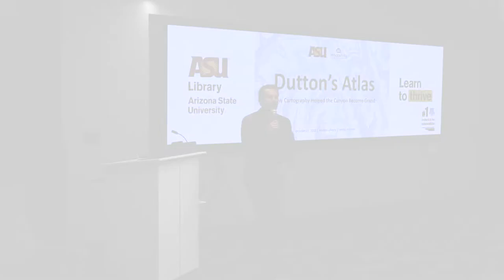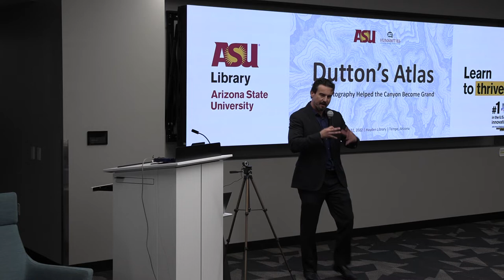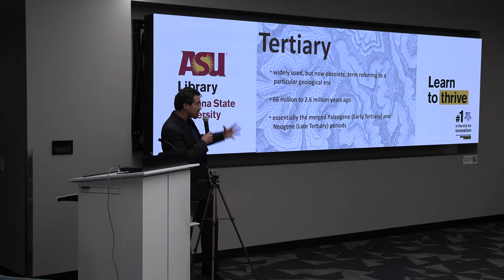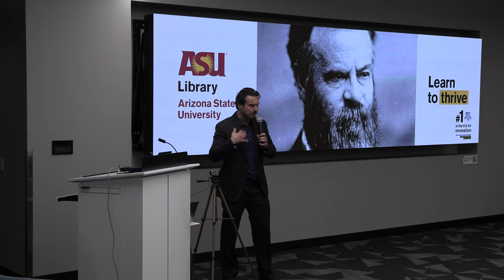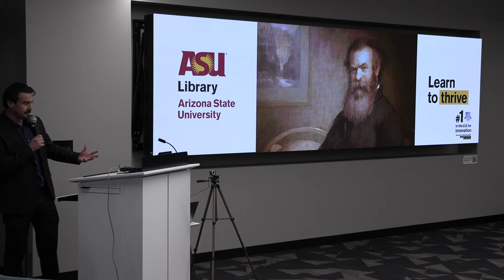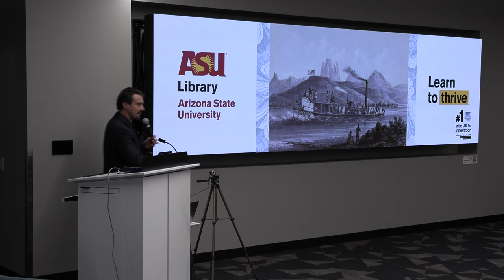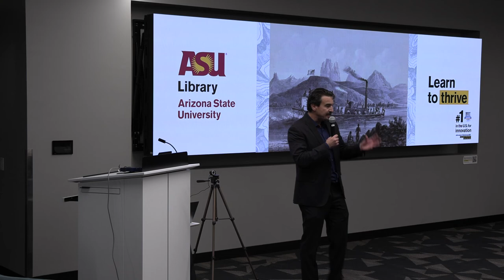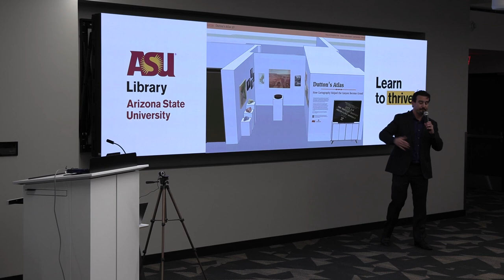Dutton's Atlas | Introduction | Matthew Toro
The Dutton’s Atlas Symposium was an event held at Arizona State University’s Tempe campus on October 22nd, 2022. The symposium celebrated the 140th anniversary of the Tertiary History of the Grand Cañon District, which provided the world's first comprehensive treatment of Grand Canyon geology. Its compelling combination of literary prose, maps, and landscape art extended the reach of its impact far beyond that of pure geological science.

Free and open to all, the symposium was a full day program offering insightful, thought-provoking presentations on the various historical-geographical and socio-cultural dimensions of the Tertiary History of the Grand Cañon District.

The Dutton's Atlas project was supported by Arizona Humanities and multiple Arizona State University entities, including ASU Library, the ASU Institute for Humanities Research, the ASU School of Geographical Sciences and Urban Planning, and the ASU School of Earth and Space Exploration.

to explore the full project website.